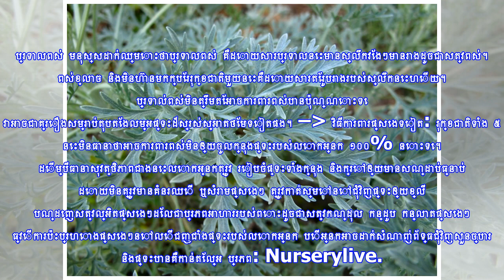ពិតជាអស្ចារ្យណាស់!! រុក្ខជាតិទាំង ៥ ប្រភេទនេះ មិនត្រឹមតែអាចលំអរផ្ទះ និងយកមកគ្រឿងផ្សំតែមួយមុខប៉ុន្នោ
ពិតជាអស្ចារ្យណាស់!! រុក្ខជាតិទាំង ៥ ប្រភេទនេះ មិនត្រឹមតែអាចលំអរផ្ទះ និងយកមកគ្រឿងផ្សំតែមួយមុខប៉ុន្នោះទេ តែជាអង្គរក្សបណ្ដេញសត្វពស់ដ៏ពូកែបំផុត
សត្វពស់ជាប្រភេទសត្វល្មូនដ៏កាចសាហាវ និងគ្រោះថ្នាក់បំផុតក្នុងចំណោមសត្វដែលមានពិសផ្សេងទៀត។ ដោយសារតែពិសដ៏...